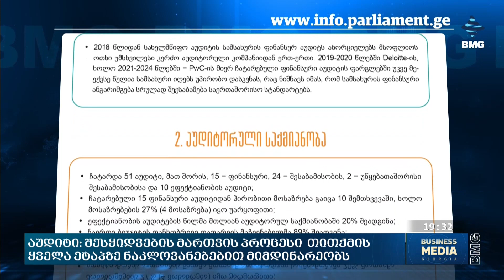აუდიტი: შესყიდვების მართვის პროცესი თითქმის ყველა ეტაპზე ნაკლოვანებებით მიმდინარეობს;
სახელმწიფო აუდიტის სამსახურის მიერ 2023 წელს ჩატარებული აუდიტების შედეგად გამოვლენილი დარღვევების ჯამურმა მოცულობამ 21.2 მლნ ლარი შეადგინა. უწყების ინფორმაციით, აღნიშნული ძირითადად საბიუჯეტო რესურსების არაეფექტიანი, არაეკონომიური და არამიზნობრივი გამოყენების შემთხვევებია და არ მოიცავს აღრიცხვა-ანგარიშგების მიმართულებებით იდენტიფიცირებულ ნაკლოვანებებს. სახელმწიფო აუდიტის სამსახურის ყოველწლიური ანგარიშის თანახმად, რომელიც პარლამენტს უკვე წარედგინა.